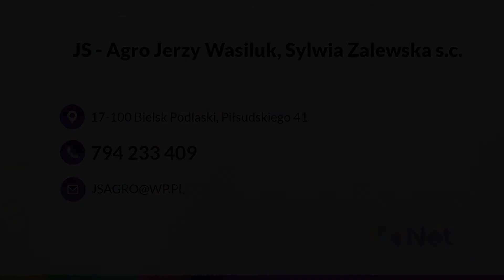Części do maszyn rolniczych Bielsk Podlaski JS - Agro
CzęściDoMaszynRolniczych stanowią podstawę naszej oferty. Sprzedajemy między innymi pasy klinowe, łożyska i sprzęgła. Można zaopatrzyć się u nas w oleje, filtry i akumulatory. Nie zabraknie u nas też ogumienia. Dysponujemy produktami renomowanych marek, dlatego możemy zagwarantować, że oferowane wyroby są najwyższej jakości.